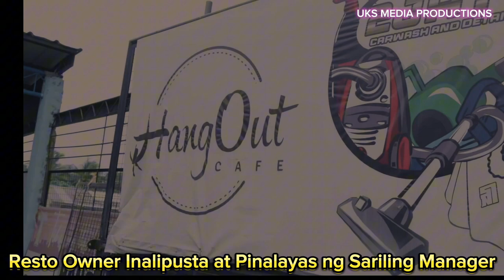Resto Owner Inalipusta at Pinalayas ng Sariling Manager